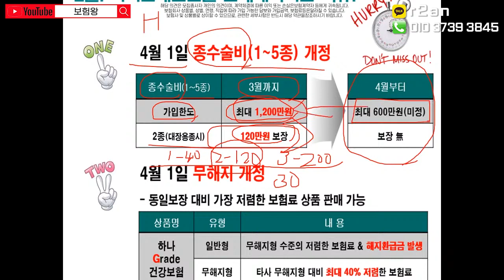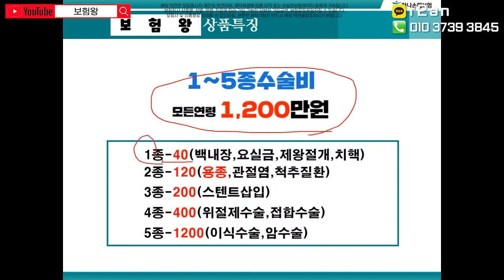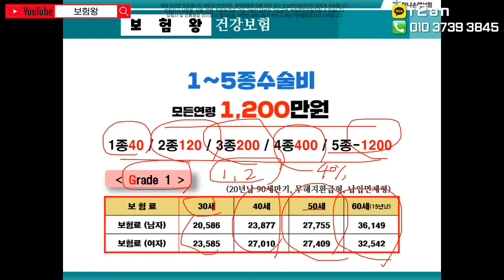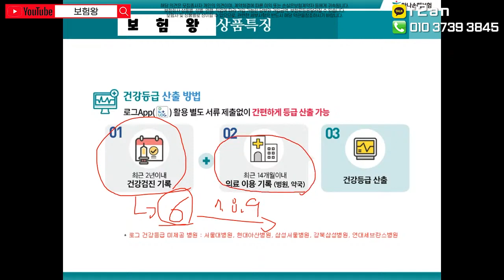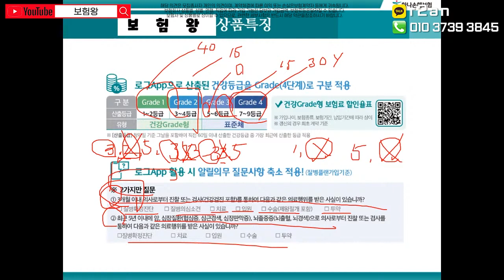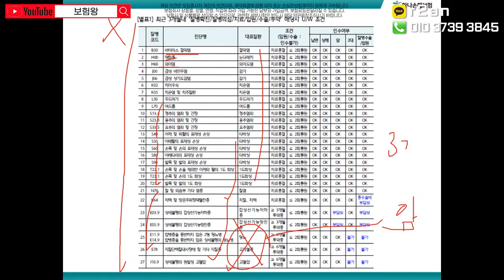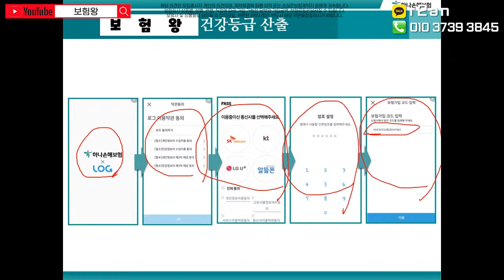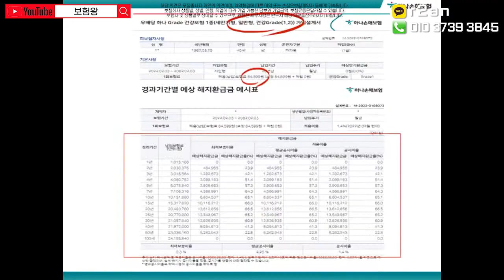요즘 가장 핫한 수술비보험 대잔치!! (f.생보약관 매회당 누적안보고 최근3개월내만 고지)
수술비보험의 장점을 올려드립니다..
특히 가장 핫한 상품으로 가장 많이 가입하고 있는 h손보사로 많이
하지만..

앞으로 많은 변화로 인해 안좋아질것으로 예상됩니다.

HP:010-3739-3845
카톡친구추가:r2an
카톡플러스친구:보험왕